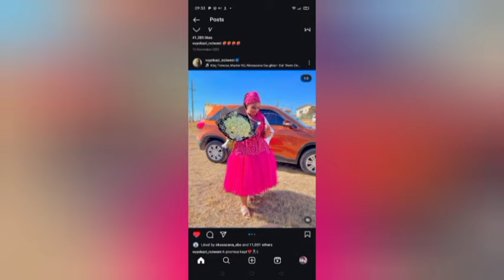Vuyokazi and New Hubby joins The Show : Izingane Zesthembu S3 | Co- parenting & more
Vuyokazi and Hubby joins Izingane Zesthembu
New cast members of Izingane Zesthembu S3